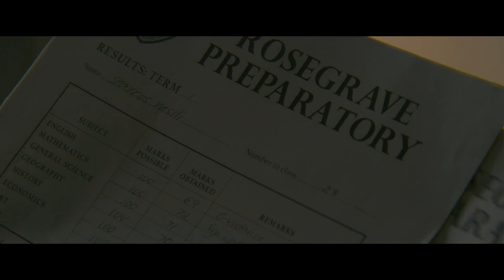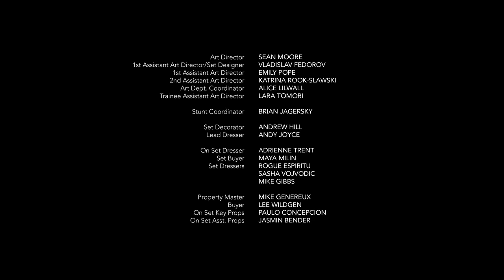The Hardy Boys Season 1 Episode 7 A Figure in Hiding